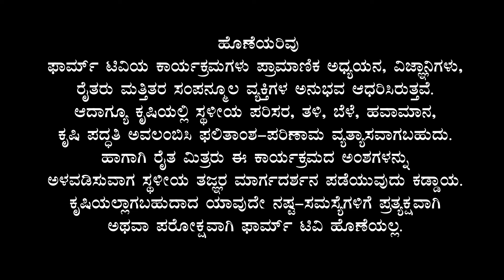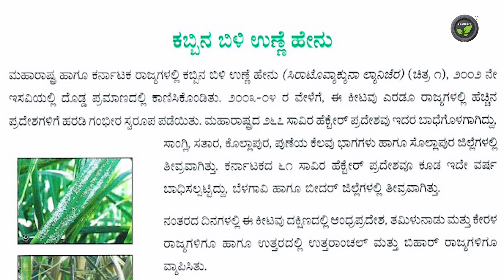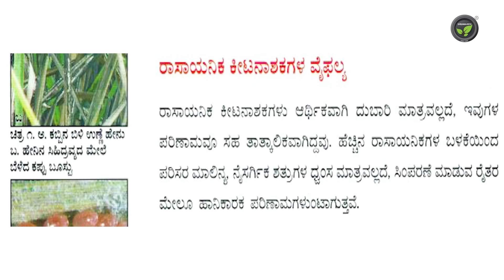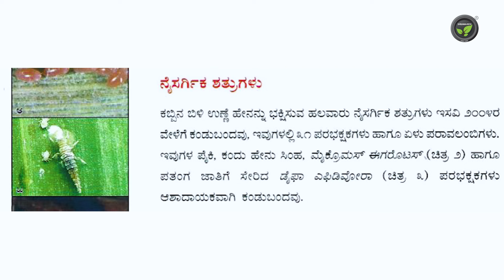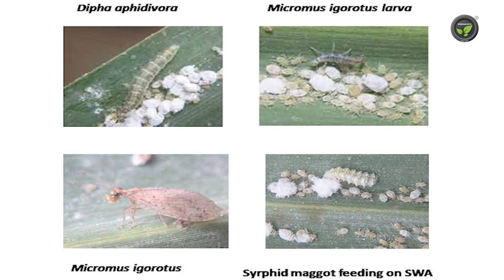ಕಬ್ಬಿನ ಬಿಳಿ ಉಣ್ಣೆ ಹೇನು ಮತ್ತು ನಿರ್ವಹಣೆ - ಡಾ. ರಾಮೆಗೌಡ| Sugarcane Wolly Aphid & Management | Micromous